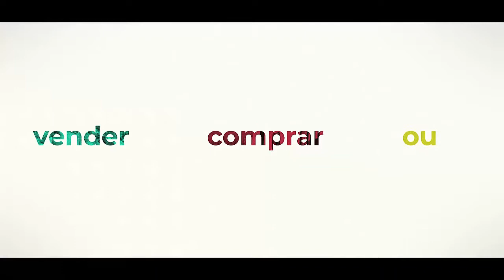Projeto Motorhome Furgão Mercedes - Porto Veículos Especiais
Projeto Motorhome Furgão Mercedes Benz

Compartimento de passageiros e Quarto

Revestimento, isolamento térmico, e piso apropriado à necessidade do cliente;
02 (duas) Janelas com vidros corrediços;
01 (um) Armário aéreo com portas tipo maleiro
01 (um) Banco cama de 04 lugares, cintos de segurança.
01 (um) Cortinas nos vidros e para-brisa;
01 (uma) TV Smart;
01 (um) console para TV e autofalantes;
01 (um) Antena digital, com ajuste interno;

Cozinha

01 (um) Balcão armário com portas, gavetas, local para frigobar, cuba, torneira flexível e fogão de duas bocas;
O tampo de formica imitando mármore.
01 (um) Armário aéreo com portas tipo maleiro e local para micro-ondas.
Rede de agua limpa do tanque até a cozinha;
01 (um) Frigobar ;
01 (um) Fogão duas bocas;
01 (um) Micro-ondas

Banheiro

Divisória para compartimento do banheiro com porta
Rede de agua limpa do tanque até o banheiro;
Revestimento do piso em pastilha de vidro antiderrapante;
Lavatório de canto com torneira;
01 (um) Chuveiro ducha com regulagem de altura;
01 (um) Vaso sanitária com acionamento no pedal;
01 (uma) Clara boia no banheiro, instalada no banheiro no teto;
01 (um) Aquecedor de passagem a gás glp, 7,5 litros;
Rede de gás;
Tubulação de agua quente;
Bomba pressurizado do agua limpa;

Hidráulica - (Fornecimento Porto)

01 (um) Reservatório de agua limpa de 120 litros, instalado do lado externo do piso;
01 (um) Reservatório de agua cinza de 60 litros, instalado do lado externo do piso;
01 (um) Reservatório de agua negra de 60 litros, instalado do lado externo do piso;

Parte elétrica:

02 (duas) baterias estacionaria de auxiliar de 100 amperes,
01 (um) Carregado de bateria flutuante;
01 (um) Inversor de energia de 3.000 watts, ondas senoidais.
08 (oito) luminárias para teto de led alto brilho branco 12 volts;
02 (dois) interruptor de luz;
05 (cinco) Tomadas de energia 110 volts;
01 (um) Caixa disjuntor para proteção das tomadas;
01 (uma) Conexão externa Stek 220 volts;
01 (uma) Extensão com 20 metros.
01 (uma) Chave seletora para entrada de energia da rua e opcional bateria;

Projetos Personalizados a cada cliente

* O valor refere-se à Adaptação e Tranformação, exceto o Veículo.

Ao ligar, informe ter visto o anúncio no site Motorhome Online